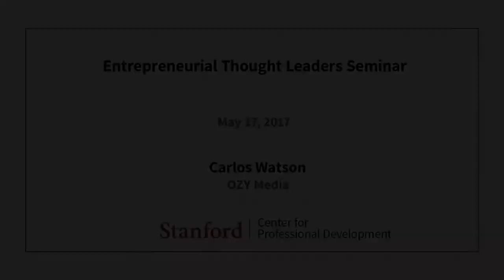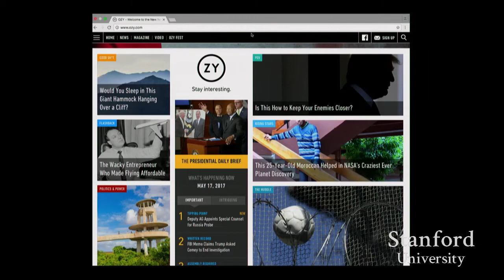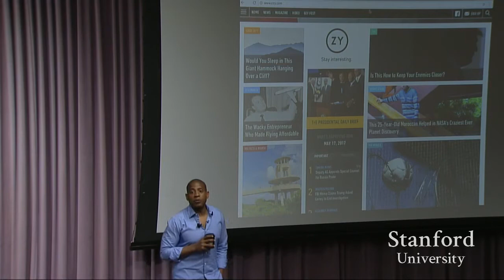Stanford Seminar - Catalyst for Innovation, Carlos Watson of Ozy Media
Carlos Watson
Ozy Media